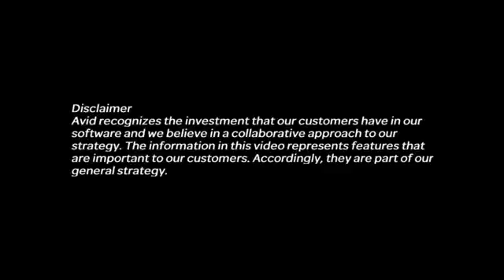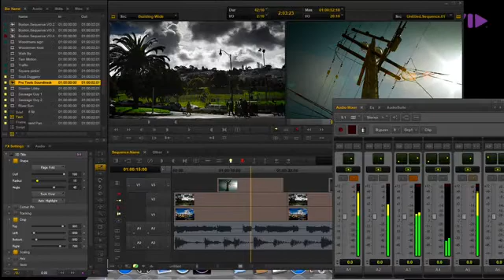AVID SneakPeek MC 6.0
Sneak Peek at Avid 6.0 64-Bit Media Composer Interface.